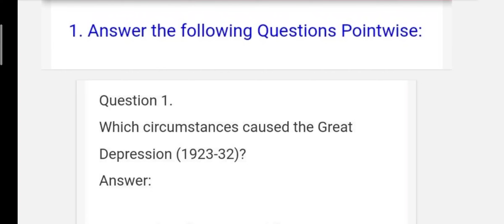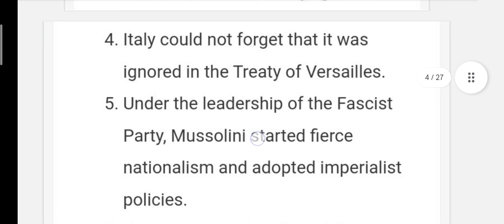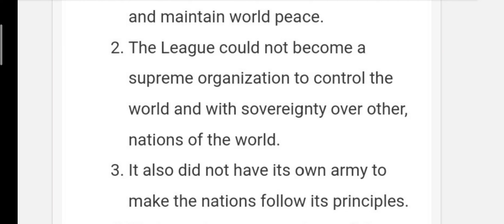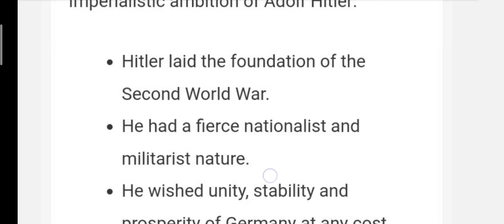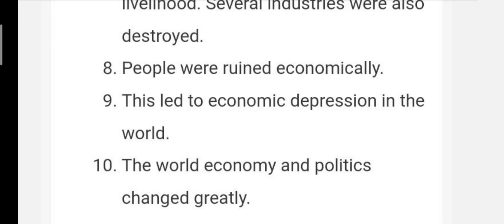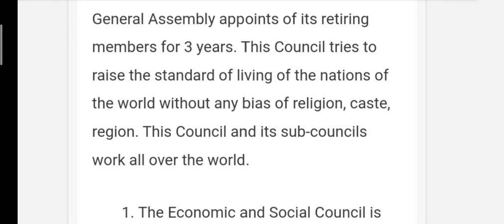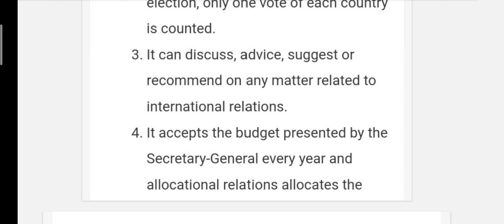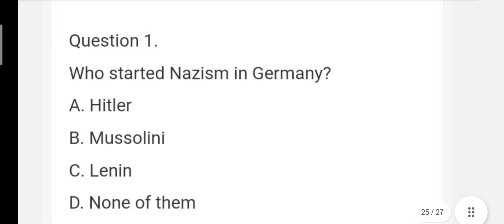Std. 9 Ch.3 Movement Towards A New World Exercise samajik vigyan dhoran 9 social science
Std. 9 lesson 3. Movement Towards A New World Exercise social Science Gujarat board
Movement Towards A New World Exercise class 9 vedbarot_ speech video quotes excellent chandrayaan3 cursivewriting happyganeshchaturthi fancy find social Science Gujarat board
samajik vigyan dhoran 9